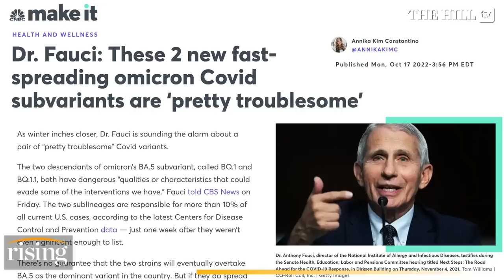CDC To Vote TODAY On Adding Covid Jab To Schedule Of Childhood Vaccines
The Centers for Disease Control and Prevention's Advisory Committee on Immunization Practices has voted to add Covid-19 vaccines to the federal Vaccines for Children program. Briahna Joy Gray and Robby Soave discuss.

According to the CDC all COVID-19 vaccines currently available in the United States are effective at preventing COVID-19. Getting sick with COVID-19 can offer some protection from future illness, sometimes called “natural immunity,” but the level of protection people get from having COVID-19 may vary depending on how mild or severe their illness was, the time since their infection, and their age.